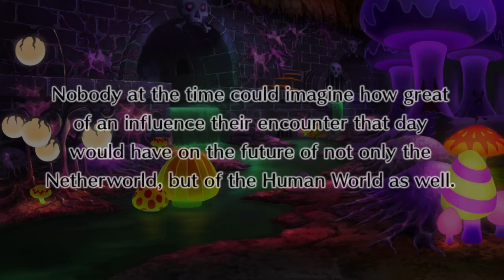[PC] Disgaea 4: Viewer's Choice - 2-6: Altar of Waste - Part 13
A Bloodless Coup: Lead the incomparable Valvatorez, a vampire bound by promises, and the ramshackle cast of werewolves, angels, failed Final Bosses and more in a story of love, loss and...Presidential politics!?

Lucky enough to have some buddies who made characters up to be used in the game!